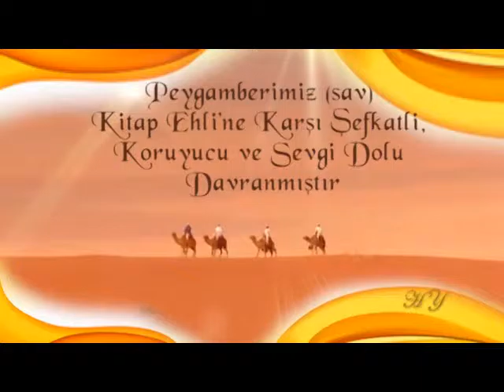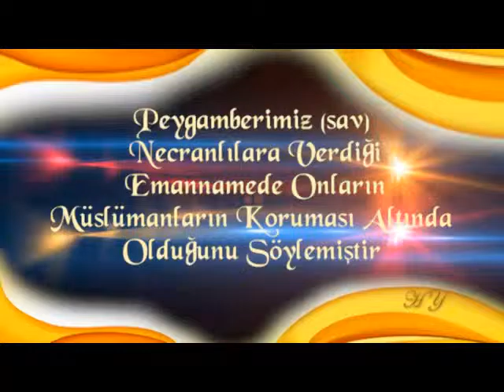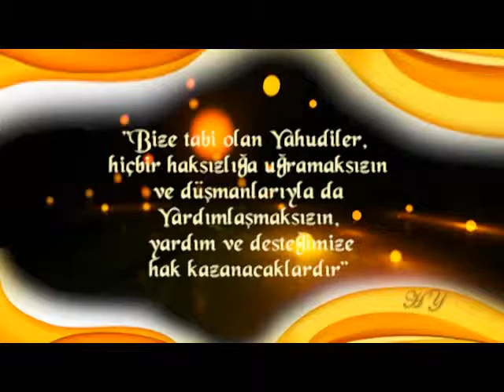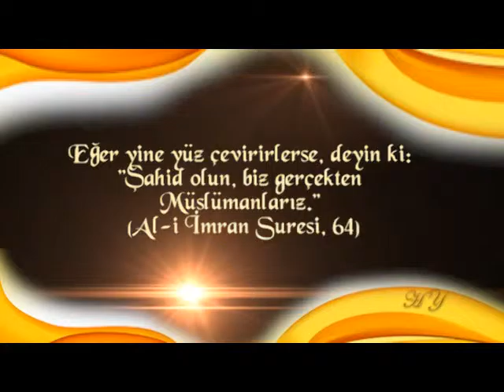Peygamberimiz sav Kitap Ehli'ne karşı şefkatli, koruyucu ve sevgi dolu davranmıştır